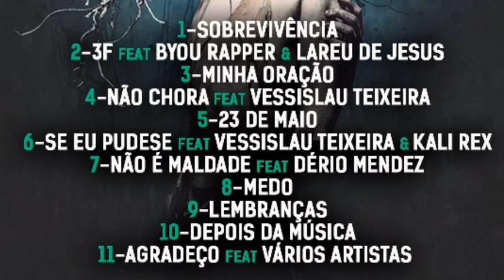Divino Killer - Prévia da Mixtape Outra Fase (Kibri News)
Mixtape Completa 📥